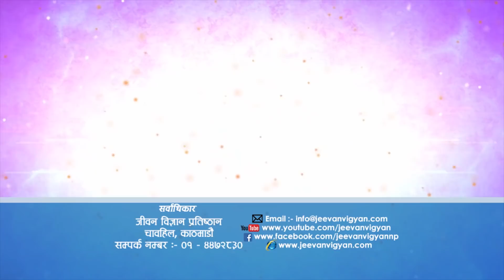पूर्ण मुक्तिको विज्ञान र विधि, Episode 1271